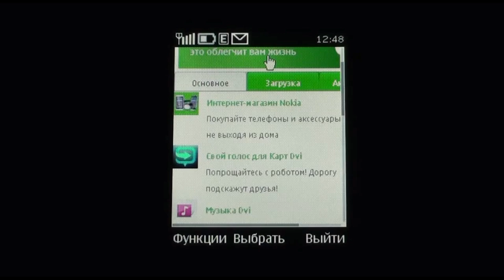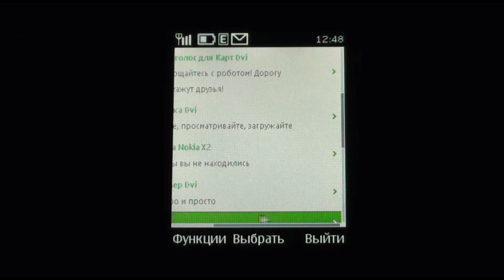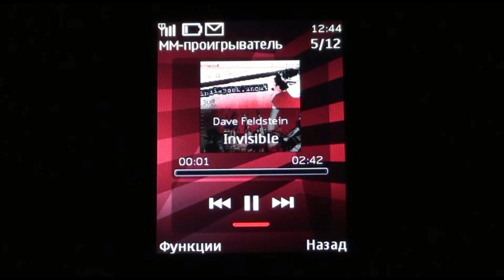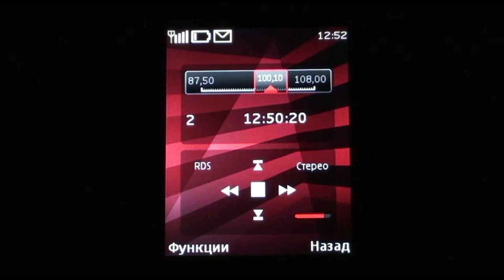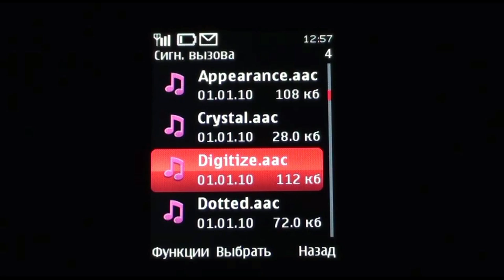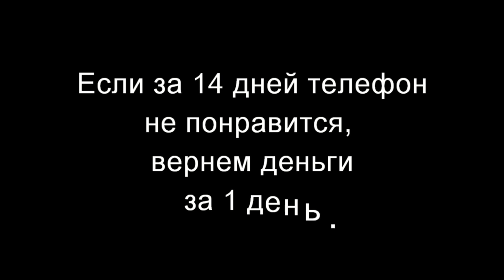Nokia X3-00 - видео обзор nokia x3 от Video-shoper.ru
Закажите Nokia X3-00 по телефону или зайти на наш сайт Телефон nokia x3 выполнен в виде форм-фактор слайдер, выдвижной механизм nokia x3 00 удобный и практичный. Разрешения дисплея у нокиа х3 320*240, камера у x3 - 3,2 Мп.